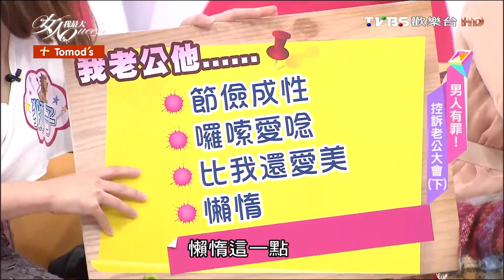射手梁赫群激動控獅子老婆是萬獸之王?! 女人我最大 20161202 (2/4)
星座排行榜
得理不饒人的星座前三名
第一名：處女座
第二名：天蠍座
第三名：射手座